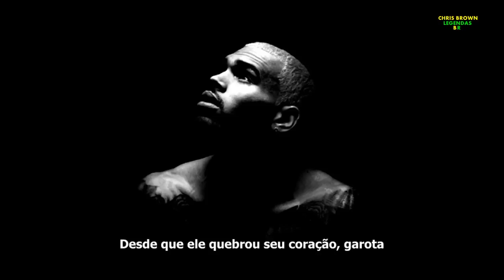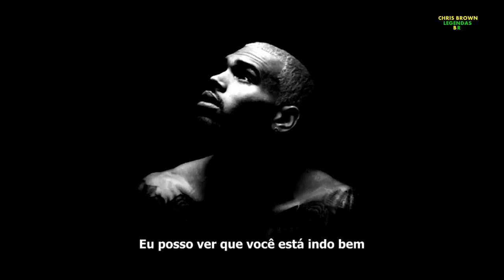Chris Brown feat. Austin Mahone - Lady In A Glass Dress (Legendado - Tradução)